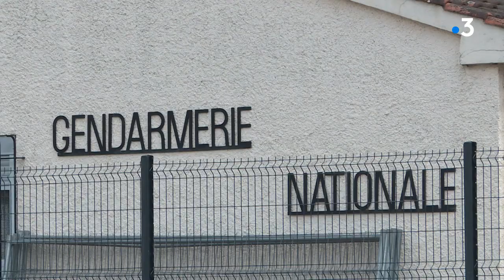Tarn : des plaintes suite aux intoxications liées aux feux illégaux contre le gel des vergers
De nouveaux feux ont été allumés cette nuit par des arboriculteurs de Lavaur, dans le Tarn, provoquant d'importantes fumées, trois jours seulement après un premier épisode qui a entraîné l'intoxication de plusieurs personnes. Une "récidive" insupportable pour le maire de Lavaur, Bernard Carayon.

Un reportage de Christine Ravier et Xavier Marchand